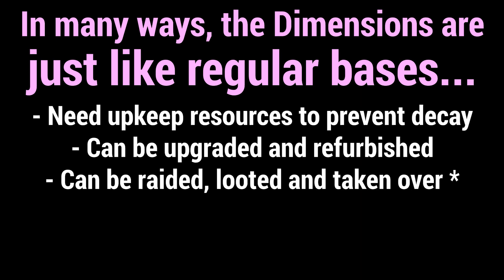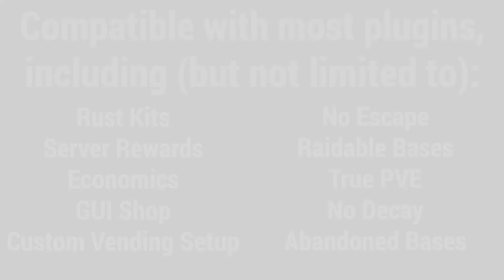Pocket Dimensions Rust Plugin 1.0.0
Pocket Dimensions: Introducing portable 3 x 3 bases in a box - that you can carry in your inventory! Think outside of the box... and inside too! Get Pocket Dimensions at: